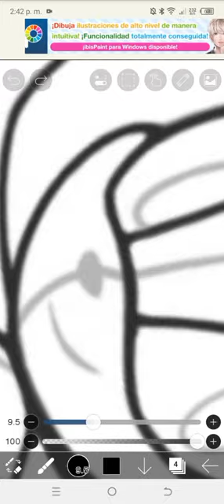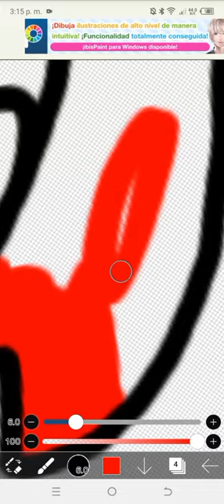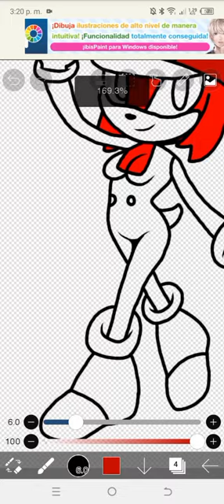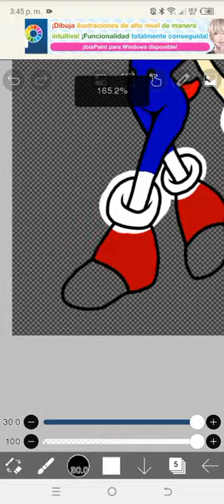Super Maric Hedgehog AU | Speed paint (Leer descripción)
Este es un AU basado en un vídeo de KiraDrast.

Básicamente es la combinación de Sonic y Mario. Hoy empezamos con la protagonista, Maric (Se que posiblemente el creador me vaya a fu#@$ pero al menos me divierto)

Y perdóneme la falta de música, no sabía que poner.